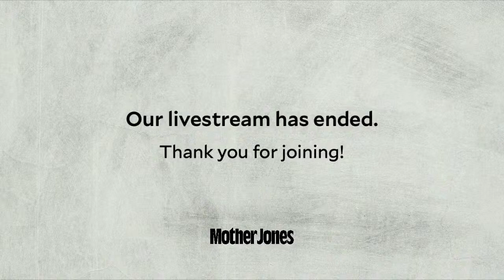In Conversation with Dr. Seema Yasmin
Join Dr. Seema Yasmin and Mother Jones' Kiera Butler for an important conversation about the viral rumors that plague the COVID-19 pandemic.

Nearly a year since the COVID-19 pandemic transformed our lives, there is still so much more we have to learn about the virus. Meanwhile, misinformation continues to flood our social feeds and personal circles, making it even more challenging to navigate our health and safety.

As we await vaccines, treatments, and improvements in public health leadership, join Emmy Award-winning journalist, epidemiologist, medical doctor, and author of the upcoming book, Viral BS (Jan. 12, 2021), Dr. Seema Yasmin and Mother Jones senior editor Kiera Butler as they discuss why viral rumors about coronavirus are so persistent, how the Biden administration can combat misinformation, and how we can stop the spread of unfounded rumors in our own communities.